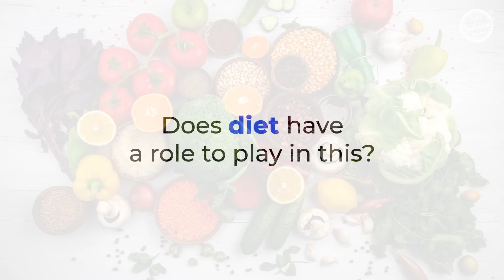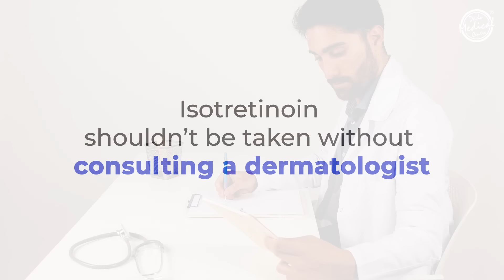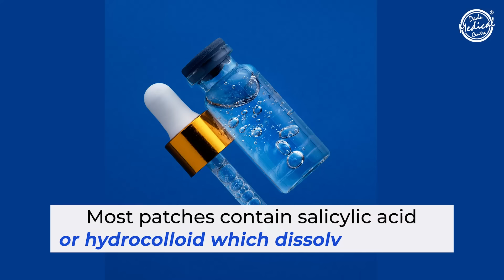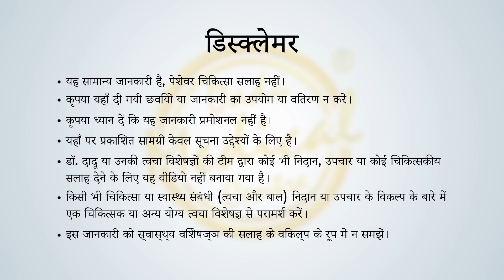How to get rid of Acne? | Acne Treatment | Acne hone par kya khana chahiye | Dr. Nivedita Dadu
In this episode on acne and its prevention through diet and lifestyle modifications, dermatologist Dr. Nivedita Dadu shares valuable insights on preventing and managing acne, especially before social events.

She discusses the impact of diet, emphasizing the avoidance of junk food and cow/buffalo milk, and suggests plant-based alternatives. Dr. Dadu delves into the rise of hormonal acne in adults, the role of oral medications, and the effects of isotretinoin.

Dr. Dadu further highlights the use of active ingredients like azelaic acid, salicylic acid, and benzoyl peroxide in skincare. Learn about acne patches, the importance of maintaining skin’s natural barrier, and effective treatments for acne scars.

00:00- What is Acne?
00:42-Tips to prevent acne before a social event?
01:24-Does diet have a role to play in Acne?
03:28-Reason for rise in hormonal acne among adults
04:35-Do Contraceptive pills have a direct effect on acne?
06:24-What causes people with dry skin to get acne?
07:08-Does applying ice or steaming help reduce acne on dry skin?
08:17-How safe is it to use acne patches?
08:38-Does acne occur only on one side?
11:44-Does frequent facewash prevent occurrence of acne?

Welcome to Dadu Medical Centre®️'s YouTube channel, your go-to source for informative and educational content related to skin & hair.

Dr. Nivedita Dadu's professional expertise supports our content, which strives to deliver precise & current knowledge on clinical and aesthetic treatments, trichological sciences, evaluating skin & hair care products, lifestyle and promoting overall wellness.

Dadu Medical Centre®️ is a leading chain of Dermatology & Aesthetic clinics situated in New Delhi ( Rajouri Garden and Vasant Vihar), India. The clinics are notably renowned for offering customized treatment plans and medications/skincare routine to cater to your unique skin, body and hair-related issues, supported by cutting-edge technology and advanced techniques.

Please note that this YouTube Channel does not offer any medical advice, diagnosis, or treatment, and is not a substitute for consulting with a licensed medical professional. The information provided on this channel is not intended to diagnose, treat, cure, or prevent any disease.